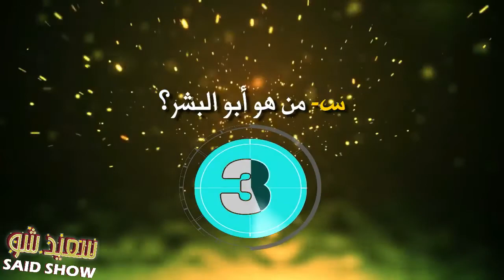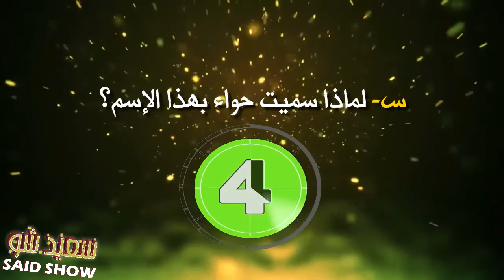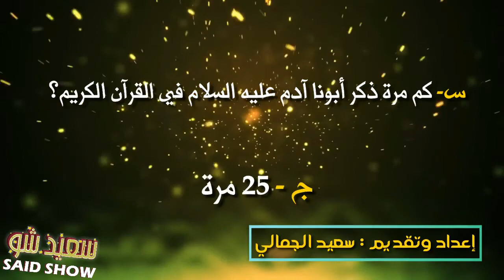10 أسئلة وأجوبة عن الانبياء والرسل اختبار الذكاء و الثقافة الإسلامية العامة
السلام عليكم مرحباً بكم في هذا المقطع العجيب والغريب والمخيف ههههههه دعونا نمرح..